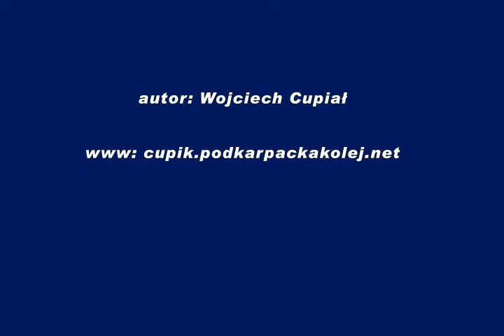ES 64 F4 z Interregio na linii 91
ES 64 F4-458 z IR Rzeszów Główny - Warszawa Wschodnia oraz ES 64 F4-454 z IR z Rzeszowa do Wrocławia uchwycone 3 maja w okolicach p.o. Stanisławice.